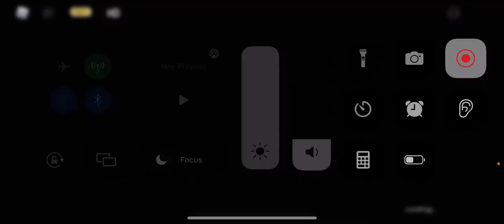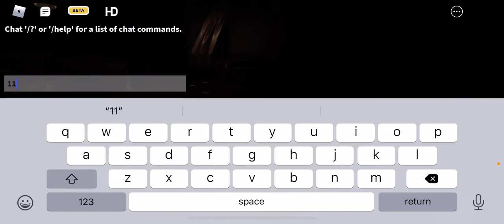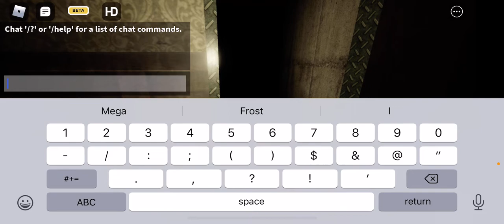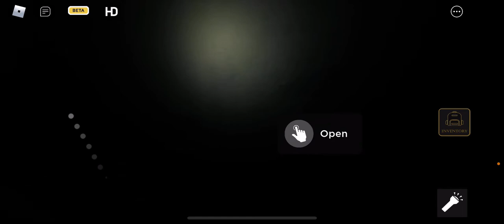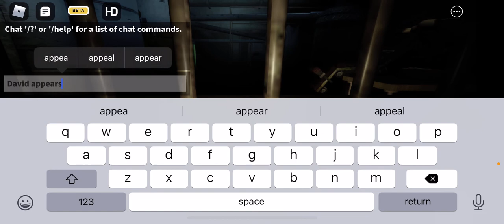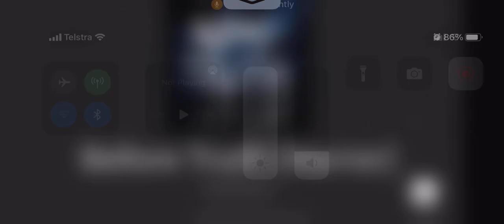How to escape- Before The Truth - Roblox!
Hello! This is my first video I apologise if there’s any mistakes or problems!
-Phoebe xo